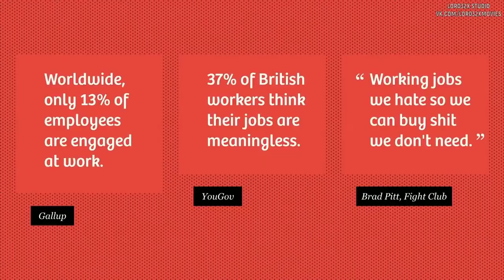Что такое работа на самом деле? Рутгер Брегман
Я верю в будущее, где ценность работы определяется не размером зарплатой, а смыслом, который вы несёте. — Рутгер Брегман